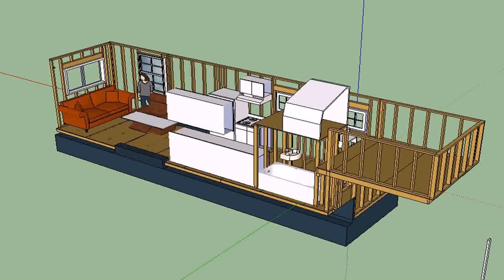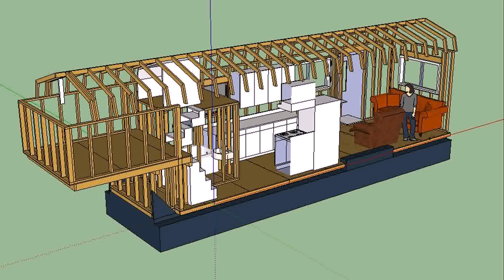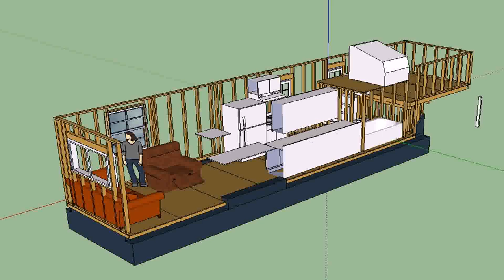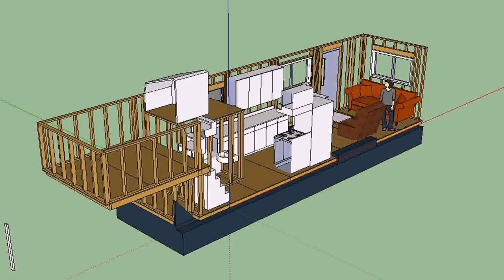Tiny House Gooseneck Design (see description)